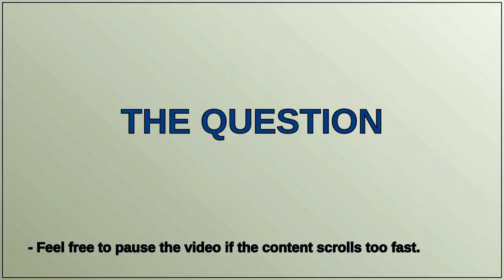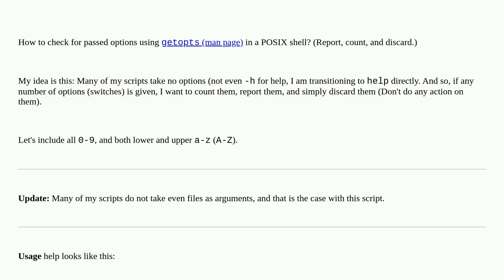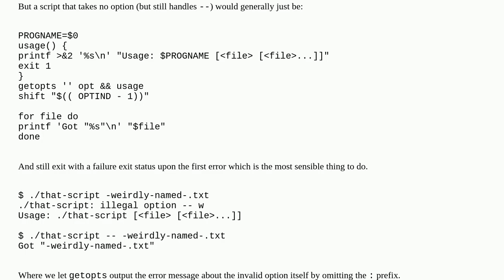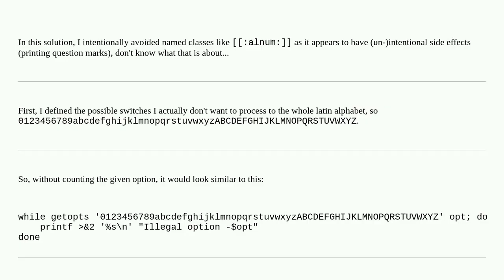Unix: How to check for passed options using getopts in a POSIX shell? (Report, count, and discard.)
How to check for passed options using getopts in a POSIX shell? (Report, count, and discard.)

A special thanks goes out to the community

  scripting options posix getopts shell-script